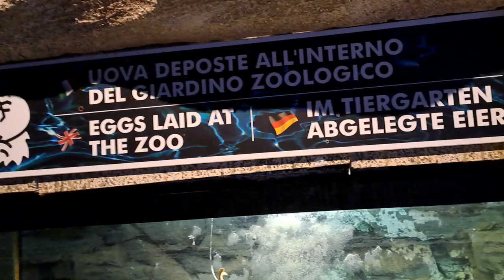The Mystery Eggs/Hatching Mystery eggs,Eggs/No idea What Eggs was Hatching/Eggs,Most Unique Eggs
Shark Eggs/The biggest You have ever seen,Tiny Eggs Rescue, Hatching,What come Out of An Eggs this Big?,Hatching Adventure,The Biggest Eggs You've Ever Seen/Our Mystery Eggs Are Hatching,How a Shark Born From  A Eggs, Hatching Mystery Eggs,We're Given Mystery Eggs Tò Hatching,No idea what Eggs was About to Hatching,Wild Eggs From Birth Yo Release, Eggs,FISh Eggs, Animals Eggs,Most Unique Eggs in the World ,